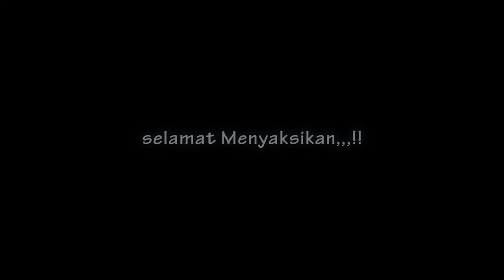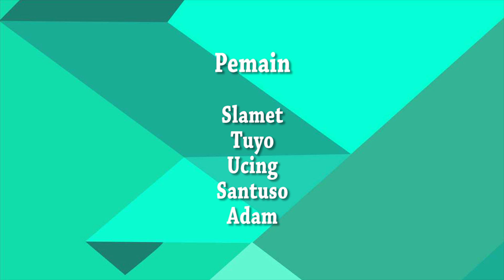ANAK DURHAKA (Kualat Orang Tua ) eps#2 || Film Komedi Madura/Jawa